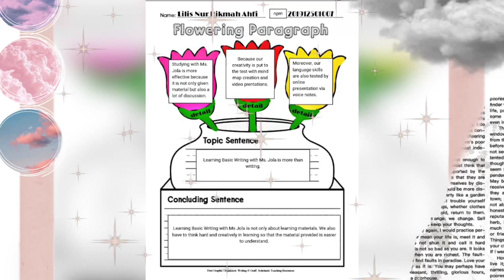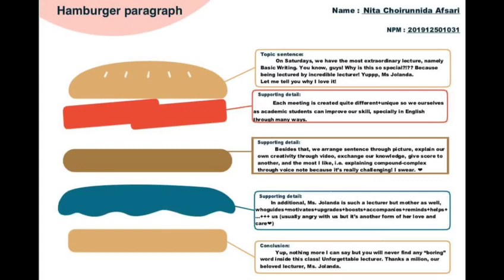Write a text using Graphic Organizer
Presented by:

✨_KELOMPOK 3_✨
     *Basic Writing*

1. Lilis Nur Hikmah Ahfi
2. Marlina
3. Nathania Sahda Kusuma Putri
4. Nita Choirunnida
5. Nurarapah
6. Reni Agustina
7. Trixi Annisa C

Thanks a lot dear all, you're great🙏👍